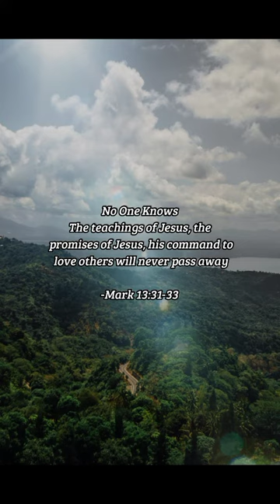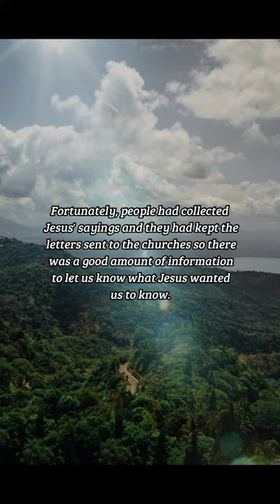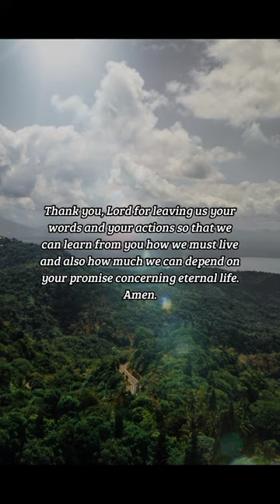BIBLE VERSE OF THE DAY -November 30, 2022 | Devotion | Your Daily Dose of God's Word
The teachings of Jesus, the promises of Jesus, his command to love others will never pass away
-Mark  13:31-33

DEVOTION:
 Today is the last day of the liturgical year and once again, but not for the last time, we are considering the end of the world, but the more important part of this passage to me is that Jesus' words will not pass away. The teachings of Jesus, the promises of Jesus, his command to love others will never pass away. The parables, the Beatitudes, his warnings, all have so much packed into them that it we will never be able to so search their meaning for us that we can say, we know it all and understand it all. After nearly two thousand years we are still learning what Jesus has to teach us. Jesus is letting us know that all future generations will have the same opportunity to learn from him. Yes, the original disciples thought that Jesus' return was imminent, but as their peers began to die, they realized that it was important to write down all that Jesus said and did while those that knew him were still alive. Fortunately, people had collected Jesus' sayings and they had kept the letters sent to the churches so there was a good amount of information to let us know what Jesus wanted us to know. I' m sure that there are many things that were missed, but I am so grateful for those who took the time to write down their memories of Jesus as well as those who wrote down his sayings. I am also glad that those who put together the New Testament included all four Gospels. Mark gives us a lot of Jesus' actions, but few of his words. Luke and Matthew worked from Mark's Gospel as well as from the document of his sayings and John let us know more about who he said he was. We will never learn it all, so we must continue to read and reread his words.

PRAYER:
Thank you, Lord for leaving us your
words and your actions so that we
can learn from you how we must live
and also how much we can depend on
your promise concerning eternal life.
Amen.

us